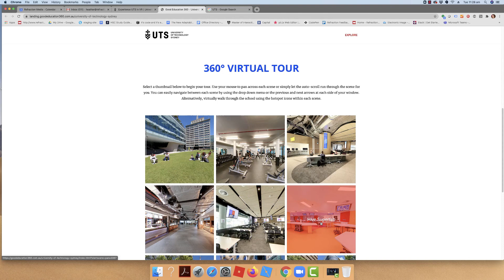What is first year engineering at university like?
UTS Engineering breaks down how learning online changed the game this year for uni students.